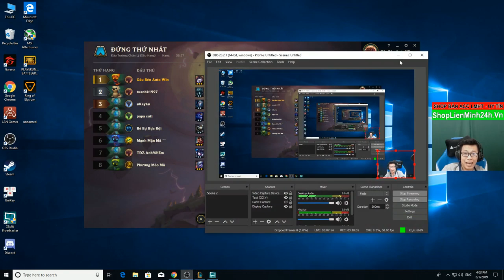Chơi Lớn Với Kha'Zix Phù Thủy | Hack Chém Xa Thế Này Team Bạn Chơi Sao - Đấu Trường Chân Lý